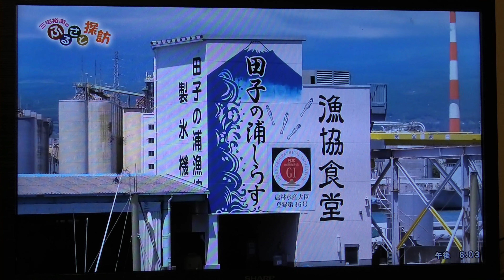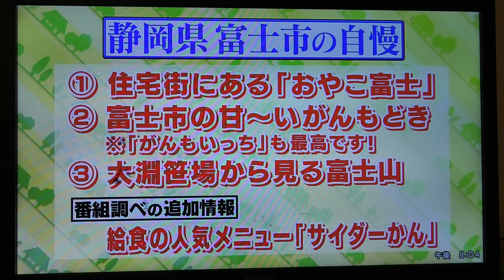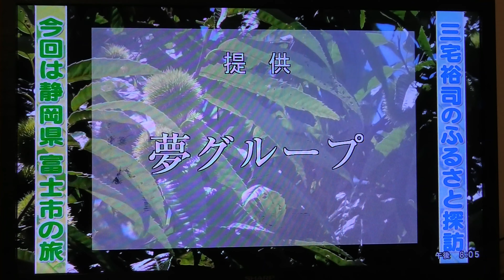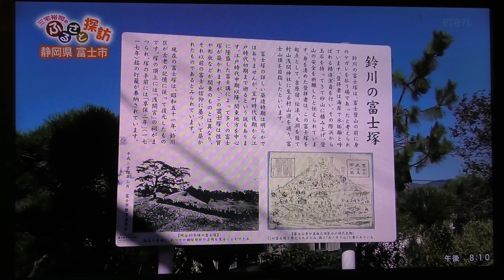「三宅裕司のふるさと探訪」富士市⭐︎ドラゴンタワー⭐️おやこ富士〜🎃金沢豆腐店〜スイーツがんも〜大淵笹場、ほか2021年10月20日テレビ放送〜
この日は天気が良くなかったので富士山は見えませんでした！残念！
舞台は静岡県富士市。僕が生まれ育った街です。
尚、金沢豆腐店では僕の母が働いています。（午前中のみですけど）d(^_^o)